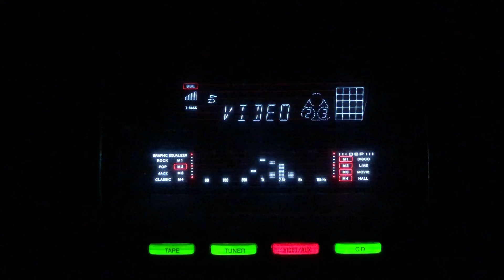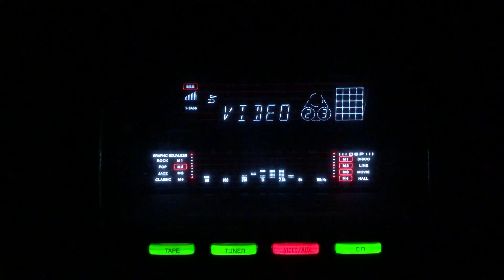O bewafa ye to bata- Geeta Dutt- L: Tanvir Naqvi- M: Chitragupt- Captain Kishore /lnd/1957.